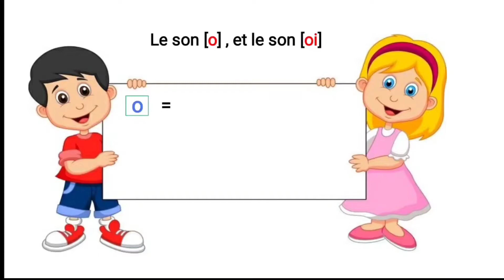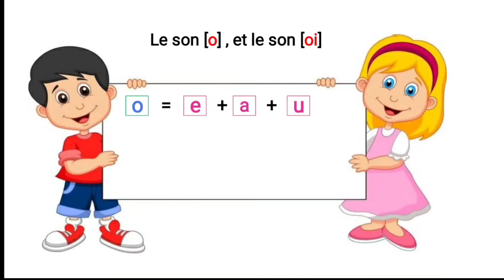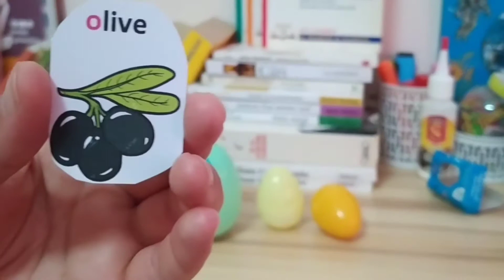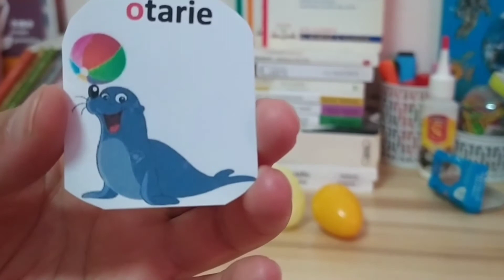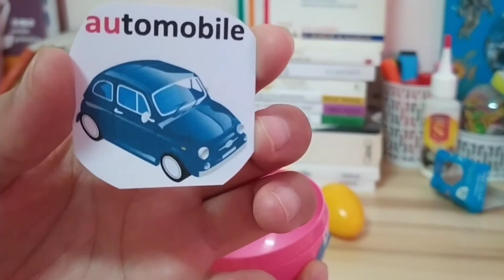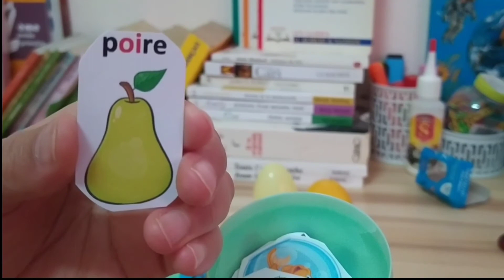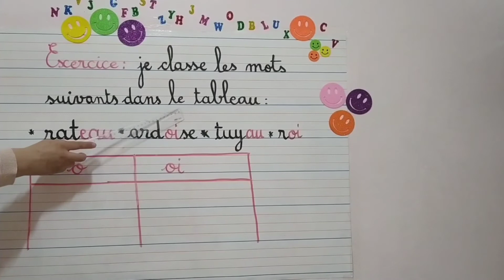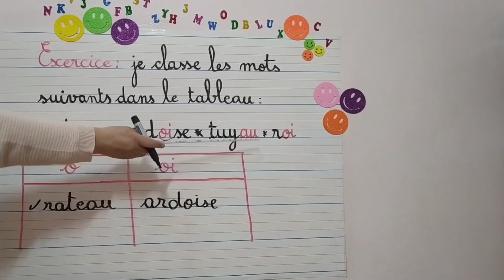le son [o] et le son [oi] . الدرس 6.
o=e+a+u  تجميع الحروف
o= a+ u
oi=o+i
للتوضيح أكثر تابعو الفيديو ...موفقون ان شاء الله 💓📚